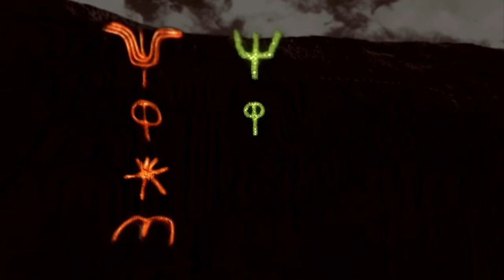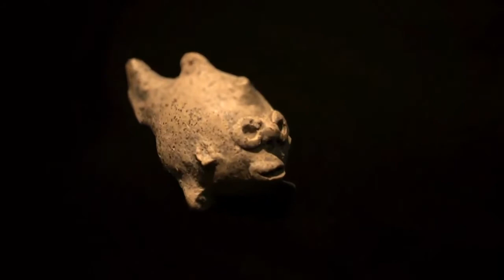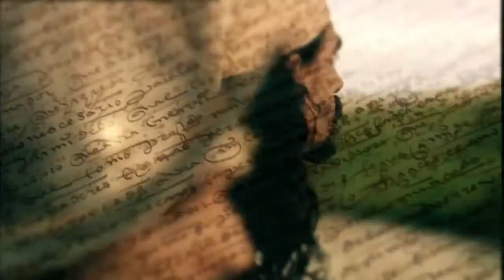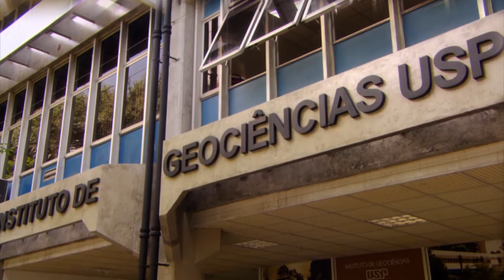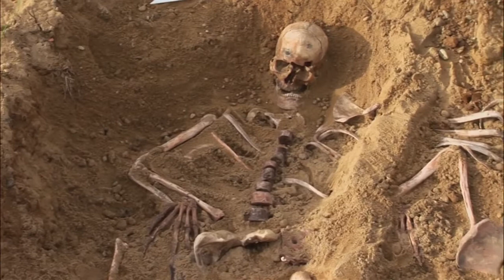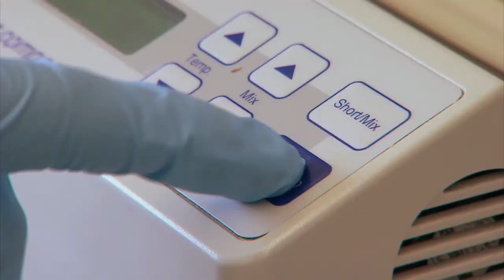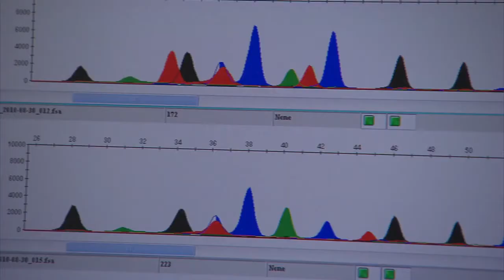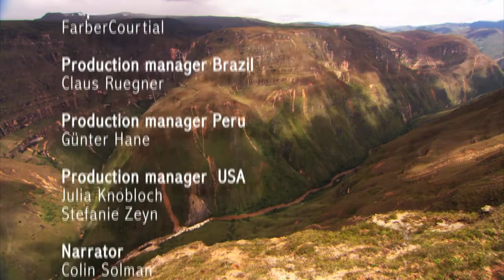Carthage's Lost Warriors (2014)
At the headwaters of the Amazon, archaeologist are on the trail of a tribe which was lost centuries ago. The Chachapoya left hidden necropolises and one of the largest fortress in the Americas called "Kuelap." The Inca feared their power in combat and praised the beauty of their women.

This warrior people of the Andes is surrounded by secrets, and its origin remains the largest secret of all. After decades of research, a German professor believes he is able to solve the mystery of the Chachapoya. The circular stone buildings of this tribe were reminiscent of the two-thousand-year-old buildings made by Spanish Celts. Indeed, for the cultural scientist, the idea that the Chachapoya may have originated in the ancient Mediterranean is supported by the similarity of religious symbols and images of gods.

Amazingly, identical slingshots were used on both sides of the Atlantic as well as the same technique of drilling holes in the skull for medicinal and ritual purposes. The hypothesis asks: Was it possible for Celtic warriors who joined forces with daring sailors from Carthage to arrive in Peru two millennia ago? Could visitors from the other side of the Atlantic have sailed all the way across the ocean to escape warring Romans and made it to the New World long before Columbus ever did?